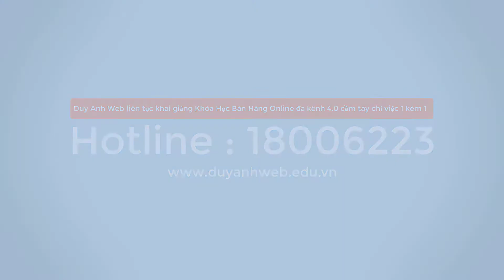10 tiếng ồn lạ trên ô tô không được phép bỏ qua - Duy Anh Web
10 tiếng ồn lạ trên ô tô không được phép bỏ qua
10 tiếng ồn lạ trên ô tô không được phép bỏ qua
10 tiếng ồn lạ trên ô tô không được phép bỏ qua
10 tiếng ồn lạ trên ô tô không được phép bỏ qua
10 tiếng ồn lạ trên ô tô không được phép bỏ qua
10 tiếng ồn lạ trên ô tô không được phép bỏ qua
10 tiếng ồn lạ trên ô tô không được phép bỏ qua
10 tiếng ồn lạ trên ô tô không được phép bỏ qua
10 tiếng ồn lạ trên ô tô không được phép bỏ qua
10 tiếng ồn lạ trên ô tô không được phép bỏ qua
10 tiếng ồn lạ trên ô tô không được phép bỏ qua
10 tiếng ồn lạ trên ô tô không được phép bỏ qua
10 tiếng ồn lạ trên ô tô không được phép bỏ qua
10 tiếng ồn lạ trên ô tô không được phép bỏ qua
10 tiếng ồn lạ trên ô tô không được phép bỏ qua
10 tiếng ồn lạ trên ô tô không được phép bỏ qua
10 tiếng ồn lạ trên ô tô không được phép bỏ qua
10 tiếng ồn lạ trên ô tô không được phép bỏ qua
10 tiếng ồn lạ trên ô tô không được phép bỏ qua
10 tiếng ồn lạ trên ô tô không được phép bỏ qua
10 tiếng ồn lạ trên ô tô không được phép bỏ qua
10 tiếng ồn lạ trên ô tô không được phép bỏ qua
10 tiếng ồn lạ trên ô tô không được phép bỏ qua
10 tiếng ồn lạ trên ô tô không được phép bỏ qua
10 tiếng ồn lạ trên ô tô không được phép bỏ qua
10 tiếng ồn lạ trên ô tô không được phép bỏ qua
10 tiếng ồn lạ trên ô tô không được phép bỏ qua
10 tiếng ồn lạ trên ô tô không được phép bỏ qua
10 tiếng ồn lạ trên ô tô không được phép bỏ qua
10 tiếng ồn lạ trên ô tô không được phép bỏ qua
10 tiếng ồn lạ trên ô tô không được phép bỏ qua
10 tiếng ồn lạ trên ô tô không được phép bỏ qua
10 tiếng ồn lạ trên ô tô không được phép bỏ qua
10 tiếng ồn lạ trên ô tô không được phép bỏ qua
10 tiếng ồn lạ trên ô tô không được phép bỏ qua
10 tiếng ồn lạ trên ô tô không được phép bỏ qua
10 tiếng ồn lạ trên ô tô không được phép bỏ qua
10 tiếng ồn lạ trên ô tô không được phép bỏ qua
10 tiếng ồn lạ trên ô tô không được phép bỏ qua
10 tiếng ồn lạ trên ô tô không được phép bỏ qua
10 tiếng ồn lạ trên ô tô không được phép bỏ qua
10 tiếng ồn lạ trên ô tô không được phép bỏ qua
10 tiếng ồn lạ trên ô tô không được phép bỏ qua
10 tiếng ồn lạ trên ô tô không được phép bỏ qua
10 tiếng ồn lạ trên ô tô không được phép bỏ qua
10 tiếng ồn lạ trên ô tô không được phép bỏ qua
10 tiếng ồn lạ trên ô tô không được phép bỏ qua
10 tiếng ồn lạ trên ô tô không được phép bỏ qua
10 tiếng ồn lạ trên ô tô không được phép bỏ qua
10 tiếng ồn lạ trên ô tô không được phép bỏ qua
10 tiếng ồn lạ trên ô tô không được phép bỏ qua
10 tiếng ồn lạ trên ô tô không được phép bỏ qua
10 tiếng ồn lạ trên ô tô không được phép bỏ qua
10 tiếng ồn lạ trên ô tô không được phép bỏ qua
10 tiếng ồn lạ trên ô tô không được phép bỏ qua
10 tiếng ồn lạ trên ô tô không được phép bỏ qua
10 tiếng ồn lạ trên ô tô không được phép bỏ qua
10 tiếng ồn lạ trên ô tô không được phép bỏ qua
10 tiếng ồn lạ trên ô tô không được phép bỏ qua
10 tiếng ồn lạ trên ô tô không được phép bỏ qua
10 tiếng ồn lạ trên ô tô không được phép bỏ qua
10 tiếng ồn lạ trên ô tô không được phép bỏ qua
10 tiếng ồn lạ trên ô tô không được phép bỏ qua
10 tiếng ồn lạ trên ô tô không được phép bỏ qua
10 tiếng ồn lạ trên ô tô không được phép bỏ qua
10 tiếng ồn lạ trên ô tô không được phép bỏ qua
10 tiếng ồn lạ trên ô tô không được phép bỏ qua
10 tiếng ồn lạ trên ô tô không được phép bỏ qua
10 tiếng ồn lạ trên ô tô không được phép bỏ qua
10 tiếng ồn lạ trên ô tô không được phép bỏ qua
10 tiếng ồn lạ trên ô tô không được phép bỏ qua
10 tiếng ồn lạ trên ô tô không được phép bỏ qua
10 tiếng ồn lạ trên ô tô không được phép bỏ qua
10 tiếng ồn lạ trên ô tô không được phép bỏ qua
10 tiếng ồn lạ trên ô tô không được phép bỏ qua
10 tiếng ồn lạ trên ô tô không được phép bỏ qua
10 tiếng ồn lạ trên ô tô không được phép bỏ qua
10 tiếng ồn lạ trên ô tô không được phép bỏ qua
10 tiếng ồn lạ trên ô tô không được phép bỏ qua
10 tiếng ồn lạ trên ô tô không được phép bỏ qua
10 tiếng ồn lạ trên ô tô không được phép bỏ qua
10 tiếng ồn lạ trên ô tô không được phép bỏ qua
10 tiếng ồn lạ trên ô tô không được phép bỏ qua
10 tiếng ồn lạ trên ô tô không được phép bỏ qua
10 tiếng ồn lạ trên ô tô không được phép bỏ qua
10 tiếng ồn lạ trên ô tô không được phép bỏ qua
10 tiếng ồn lạ trên ô tô không được phép bỏ qua
10 tiếng ồn lạ trên ô tô không được phép bỏ qua
10 tiếng ồn lạ trên ô tô không được phép bỏ qua
10 tiếng ồn lạ trên ô tô không được phép bỏ qua
10 tiếng ồn lạ trên ô tô không được phép bỏ qua
10 tiếng ồn lạ trên ô tô không được phép bỏ qua
10 tiếng ồn lạ trên ô tô không được phép bỏ qua
10 tiếng ồn lạ trên ô tô không được phép bỏ qua
10 tiếng ồn lạ trên ô tô không được phép bỏ qua
10 tiếng ồn lạ trên ô tô không được phép bỏ qua